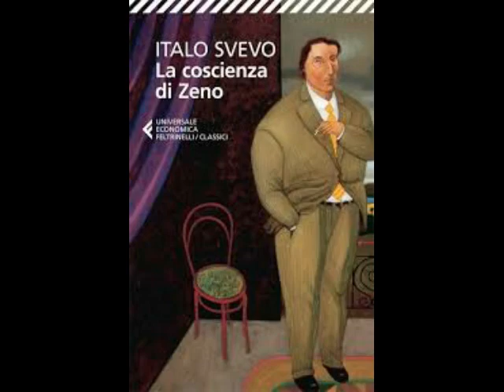ITALO SVEVO E LA COSCIENZA DI ZENO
La vita e l'opera di Svevo in 10  minuti